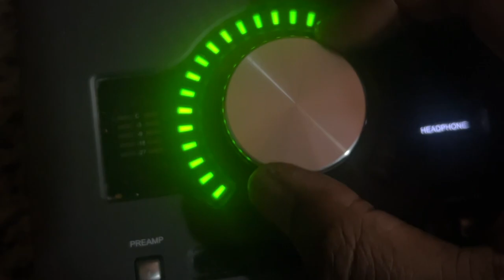The Art Of Recording Music mini documentary